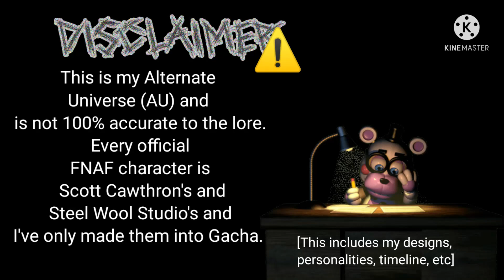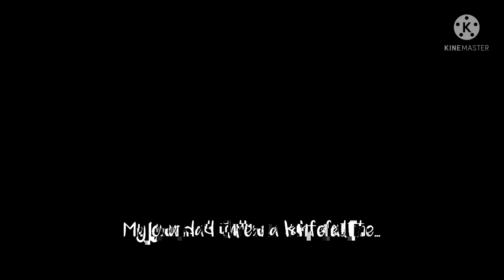Aftons meet their Stereotypical AU|Different ig|GC|FNAF|TW: Abuse, death, blood|Kateoneisgreat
Why does everyone use this thumbnail? Will I get more views if I use it? Life mysteries Ig

Comment because I'm going days without new people to talk to